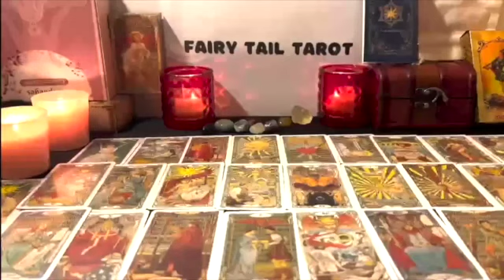ARIES BEST READING EVER! 🙌 A DESTINED NEW LOVE ❤️ THAT GRANTS SO MANY WISHES! 🌟💫✨ FEBRUARY 2023 LOVE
Aries Love
Aries 2023
Aries today
Aries february